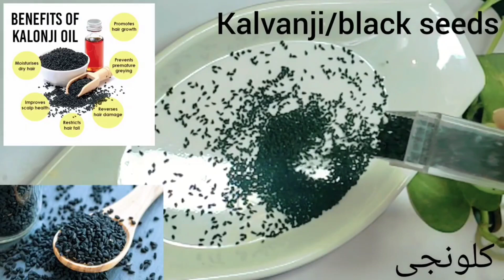DIY Hair mask|for frizzy, curly,dell, damage hair| smooth, shiny, soft, straight hair only one wash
hair mask for straight, shiny, frizzy free hair.
straight hair treatment at home.
straight hair at home like parlor secrets.
parlor jasa hair ghar par straight Karna ka tarika.
home remedy for straight hair.
hair mask for shiny hair.
japanese secrets keratin treatment permanently at home. mask.
hair mask.

your searches.
hair mask, little diy hair mask, hairfall rice water, double hair growth

Rk beauty secrets
Rukhsana-khalid